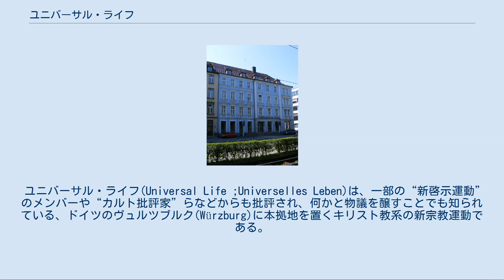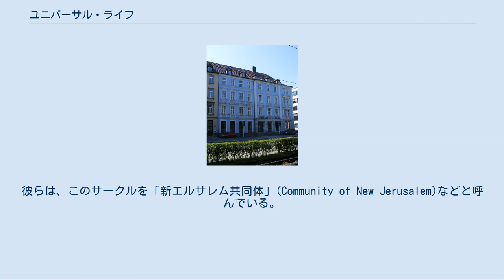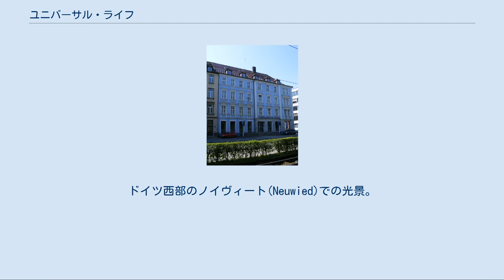ユニバーサル・ライフ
『ユニバーサル・ライフ』（Universelles Leben）ドイツのヴュルツブルクにある世界本部。
 ユニバーサル・ライフ(Universal Life ;Universelles Leben)は、一部の“新啓示運動”のメンバーや“カルト批評家”らなどからも批評され、何かと物議を醸すことでも知られている、ドイツのヴュルツブルク(Würzburg)に本拠地を置くキリスト教系の新宗教運動である。
このグループは、もとは"Heimholungswerk Jesu Christi"（ドイツ語で「イエス・キリストを家に呼び寄せる働き」）と呼ばれていたが、1984年以降は『ユニバーサル・ライフ』(Universelles Leben)として知られるようになった。
 ユニバーサル・ライフは、創始者ガブリエレ・ヴィッテク(Gabriele Wittek)による、彼女自身の教えを世に広めたことに端を発する。
これらの活動は、かねてよりガブリエレ自ら、女預言者または霊の告知者として、イエス・キリストまたは他の霊的な存在から啓示を受けたものであると主張していたものである。
これらは山上の説教とモーセの十戒に沿うもの、さらに真理の根本的な基礎であると、彼女は主張した。
　2003年にヴィッテクは、『これは、私の言葉である』(Das ist mein Wort)という、彼女自身のバイブル（霊言集）を出版した。
 ユニバーサル・ライフの信者らは、数ある他の教育施設、学校、自然治癒診療所、そして出版社と、これらを経営する。
また彼らは、有機農業の原則に従って農業事業所を運営する。
しかし、これらの企業体はユニバーサル・ライフとの公式的な繋がり（関連）は無い。
 ガブリエレ・ヴィッテクは彼女の母親が亡くなったあと、最初の「内なる言葉」を聞いたと主張している。
　一年後、彼女は霊の会合の最中に既に亡くなったはずの彼女の母親が姿を現すのを見た。
　そしてその姿を現したという母親と話をした。
　ヴィッテクは、その後に「ブラザー・エマニュエル」と名乗る亡霊を含む、いくつかの心霊現象の体験をしていると公言した。
　 とうとう、彼女はキリストに出会ったという。
　伝えられるところによると、1987年4月18日にキリストは日常その他の間にあるという「隠された道」について、彼女に大いなる啓示を話した。
　 イエスの「神の国は、あなたがたの直中（ただなか）にある」という言葉によると、神は人類と地上に生きる全ての生命の直中に存在することを考慮しておられることにおいて、ひとつの神秘的な学派（神秘主義）と関係している・・・という。
 過去には、ユニバーサル・ライフは、宇宙の彼方からやって来た“マイラディ”と名乗る異星人と接触した、などと主張した。
 ユニバーサル・ライフでは正式な教会員（成員）というのは存在しないので、正確な信者数を掴むのは難しい。
ゲオルグ・シュミット(Georg Schmid)という人物によると、彼の著書「教会・セクト・宗教」(Churches, Sects, Religions)の中で信者の数は、おそらくドイツ国内の約40,000人を含む、全世界で約100,000人くらいになるだろうと評価した。
その他の人物の評価によれば、おそらくヴュルツブルク地方の約3,000人を含む、全世界で約10,000人くらいだろうと主張している。
 ドイツのユニバーサル・ライフ協会(Universelles Leben e.V.)　の周囲には、500人もの信者が取り巻いている。
この内輪のサークル活動の人々は、普段は農場で働きながらヴュルツブルク地方のコミュニティー社会の中で暮らしている。
彼らは、このサークルを「新エルサレム共同体」(Community of New Jerusalem)などと呼んでいる。
 ユニバーサル・ライフの活動は、ドイツ南部のバイエルンに集中している。
その組織活動は、ドイツ国内のほかの地方にも相応している。
オーストリアやイタリア、そしてスイス、さらにスペインでも同様である。
彼らはこの他の国々でも活動を行う。
 ユニバーサル・ライフの広告。
ドイツ西部のノイヴィート(Neuwied)での光景。
菜食主義を奨励している。
 信者らは、来世での生まれ変わり（輪廻）を信じており、菜食主義を奨励している。
 以下、日本語の情報